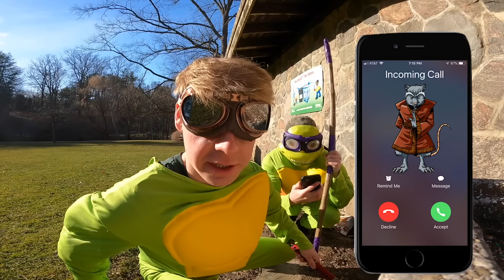TMNT Vs SHREDDER! Battle Royale CHALLENGE!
Friendly Phils adventure with the real life teenage mutant ninja turtles continues!
Toady they are getting out of Fortnite and continuing there hunt for the shredder 💪
Looks like they’re just one step behind him though.
Good thing Leonardo was able to put a tracker on one of the foot soldiers🤫
Phil will be teaming up with Donatelllo to check out a potential foot solider secret hideout.
While Raphael and Biggsy follow the tracker
Its Turtle time! The team will have to use there ninja skills ⚔️
along with their cool gadgets🕹
Watch to the end to see if the squad finds shredder!

🍩STAY FRIENDLY🍩